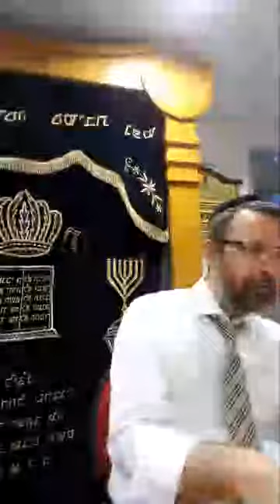Frage: Inwiefern soll man schauen was die anderen machen?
Ein Shiur mit Rabbiner Mendelson Mordechai zu der Parasha Balak und der Frage:
Inwiefern soll man schauen was die anderen machen?